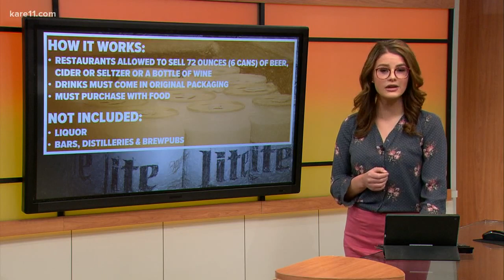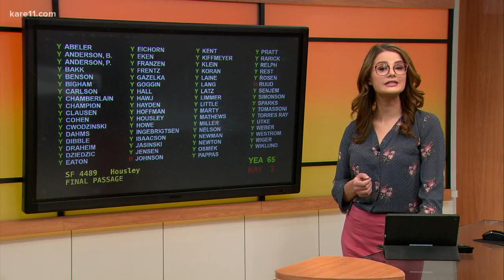Will lawmakers legalize to-go beer and wine in MN?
Restaurants forced to close their dining rooms during the coronavirus quarantine would benefit from the extra sales revenue.